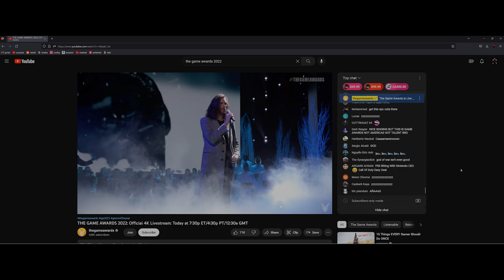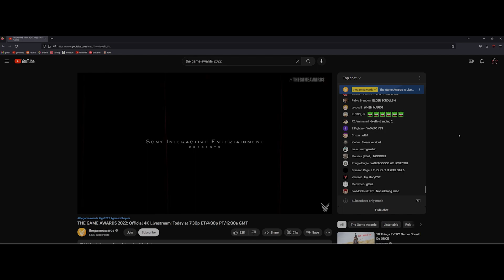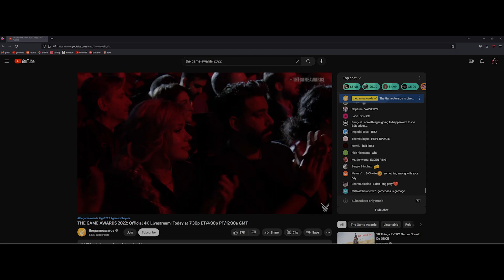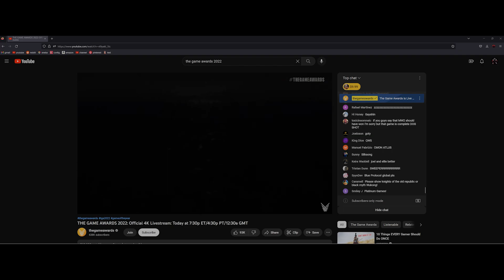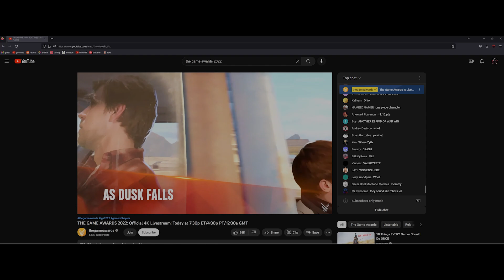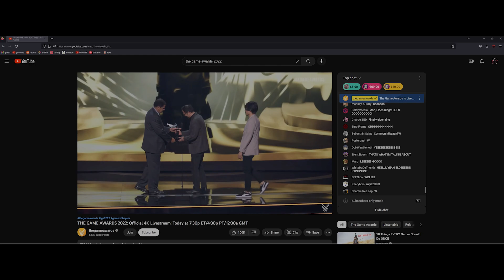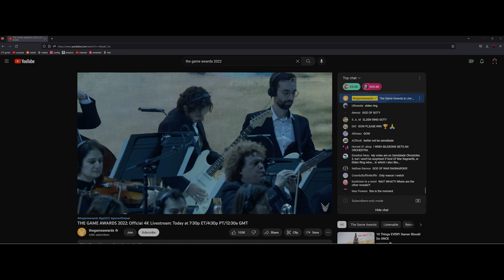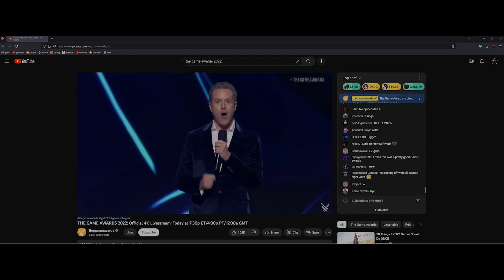The Game Awards 2022 recap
This year's game awards went crazy. Awesome new releases, deserved awards, and of course... the MEMES. I'd like to thank Bill Clinton personally, and congratulate him on his impressive achievement. Truly, good work.